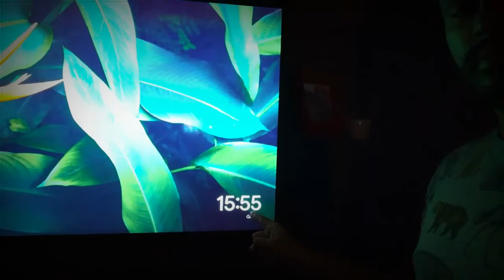1 DETALHE APENAS QUE FAZ EU ENFEMAR QUALQUER COLEIRO E PAPACAPIM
ESSE E  UM DOS DETALHES MAIS IMPORTANTES NA HORA DE Você Começar A ENFEMAR SEU COLEIRO E PAPACAPIM.,...
APOS ESSE VIDEO VC COM CERTEZA IRA SABER QUAL O MOMENTO CERTO DE COLOCAR FÊMEA NO SEU COLEIRO.